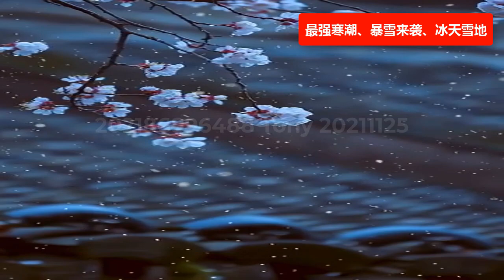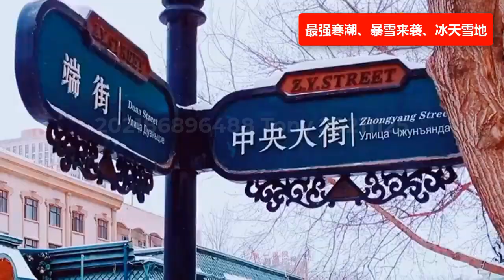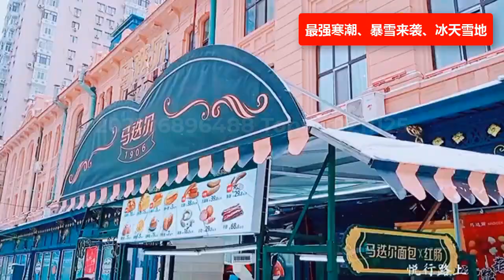中國遭遇寒潮，千里冰封，萬里雪飄。🔴寒潮、大風、暴雪來襲三預警齊發，🔴東北多地暴風雪猛烈來襲，寒潮“速凍”全國，黑龍江、吉林、遼寧多地遭遇暴風雪。天冷路滑，大家出行請注意安全。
中国遭遇寒潮，千里冰封，万里雪飘。 🔴寒潮、大风、暴雪来袭三预警齐发，🔴东北多地暴风雪猛烈来袭，寒潮“速冻”全国，黑龙江、吉林、辽宁多地遭遇暴风雪。天冷路滑，大家出行请注意安全。